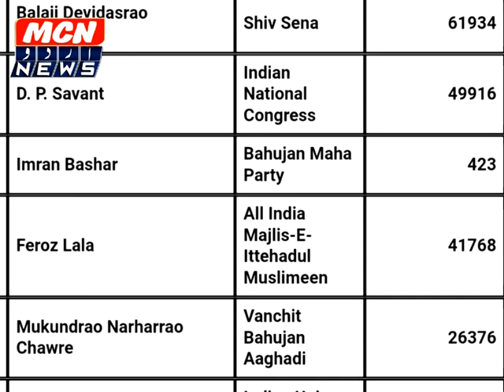नांदेड़ मजलिस के जिला अधयक्ष मिर्ज़ा अमजद बैग ने मतदाताओं का शुक्रिया अदा किया